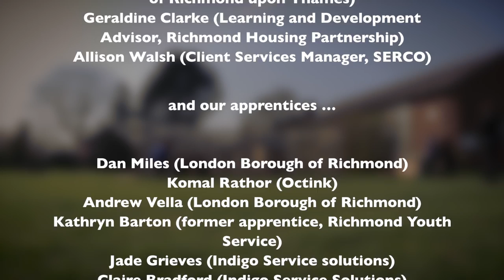Way to Work Promotional Video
This is our 2nd promotional film for Way to Work and, this time, we worked in collaboration with media students at Grey Court School, Ham.  After presenting the year 10 students with three practical sessions to get them thinking about film production, they storyboarded the film, produced it, crewed it, selected the music and sat in on some editing sessions.  Both they and the young people who feature in the film were a great credit to themselves and really helped to shape the film's upbeat feel.